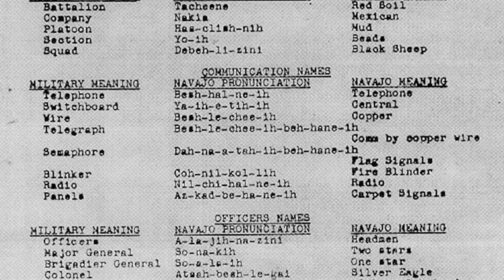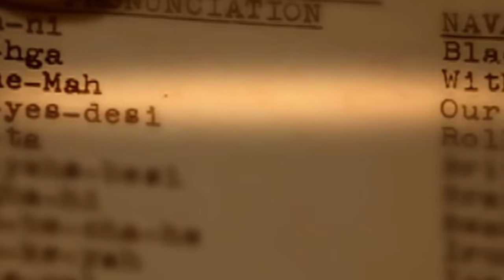U.S. Marine Corps Navajo Code Talkers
US Marine Corps Navajo Code Talkers video details the origins of the Code Talkers and provides history of the group.

Credit: United States Marine Corps.